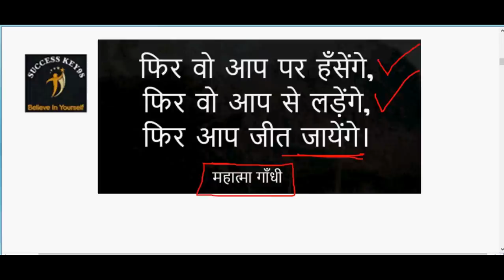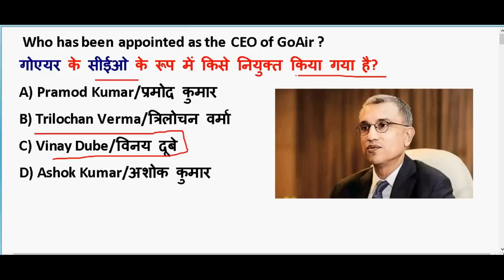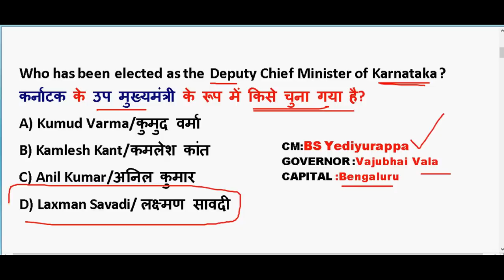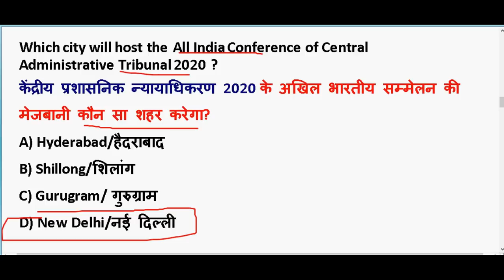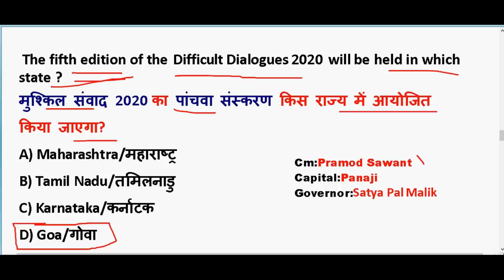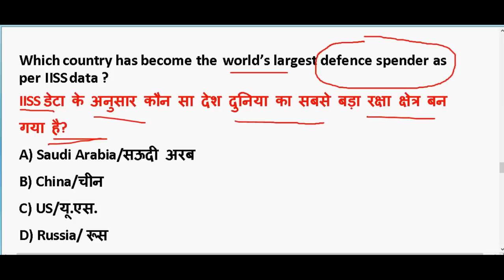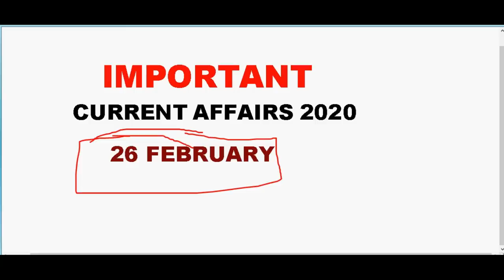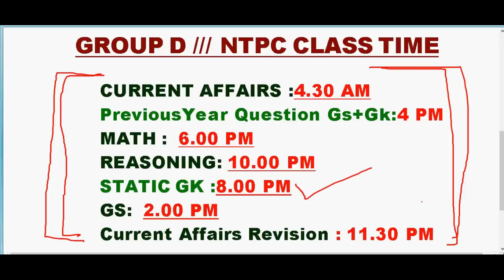26 February 2020 करंट अफेयर्स |IMP Current Affairs PDF download | Daily Current Affairs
26 February 2020 करंट अफेयर्स |IMP Current Affairs PDF download | Daily Current Affairs

GENERAL SCIENCE  : 2 pm

GS TOP 40 QUESTION : 4.00 PM

MATH CLASS (Crash Course ) :6.00 PM

Static Gk :8 PM

2020 imp current affairs in hindi